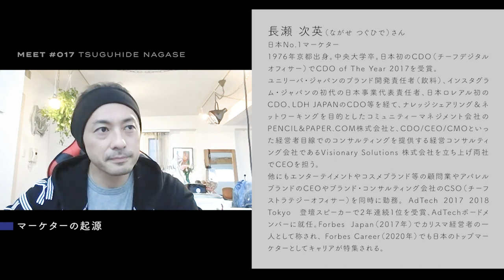【日本No.1マーケター②】Tsuguhide Nagase インタビュー｜マーケターの起源は幼少の頃から？そのルーツを探る｜073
毎回世界中で活躍されている日本人を招き、人生やビジネスの秘訣などを伺っていきます。

第17回のゲストは【日本No.1マーケター】長瀬次英さんです。

⭐︎ゲスト
長瀬 次英（ながせ つぐひで）さん
日本No.1マーケター

1976年京都出身。中央大学卒。日本初のCDO（チーフデジタルオフィサー）でCDO of The Year 2017を受賞。
ユニリーバ・ジャパンのブランド開発責任者（飲料）、インスタグラム・ジャパンの初代の日本事業代表責任者、日本ロレアル初のCDO、LDH JAPANのCDO等を経て、ナレッジシェアリング＆ネットワーキングを目的としたコミュニティーマネジメント会社のPENCIL&PAPER.COM株式会社と、CDO/CEO/CMOといった経営者目線でのコンサルティングを提供する経営コンサルティング会社であるVisionary Solutions 株式会社を立ち上げ両社でCEOを担う。
他にもエンターテイメントやコスメブランド等の顧問業やアパレルブランドのCEOやブランド・コンサルティング会社のCSO（チーフストラテジーオフィサー）を同時に勤務。
AdTech 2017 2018 Tokyo 登壇スピーカーで2年連続1位を受賞、AdTechボードメンバーに就任。Forbes Japan（2017年）でカリスマ経営者の一人として称され、Forbes Career（2020年）でも日本のトップマーケターとしてキャリアが特集される。

⭐︎プレゼンター紹介
金澤成亮（かなざわ なりあき）
デザイナー。栃木県出身。２００８年に渡英。現在はイギリス最大の日本食料品専門店「Japan Centre」でクリエイティブ部門を担当。２０１５年にデザイン会社「Centre Creative」も設立・運営。趣味は旅行、スケボー、ラジオ

内容: こちらのYouTubeの撮影舞台裏・未公開シーンや日々の仕事新着、Keitaくんとの興味ある話題で井戸端会議を流しています。

⭐︎他のMeetおすすめ動画

⭐︎番組へのお便りお待ちしています
ご意見、感想、応援メッセージ、テーマのリクエストなどあればぜひ下記からご連絡ください!

Centre Creative PLUS draft

第2回【U25インタビュー】Takada｜注目の若手建築家が語る！都市の魅力とは？｜#022

第3回【U25インタビュー】Yagi｜ヨーロッパで活躍する若手建築家、なぜ海外へ？｜#023